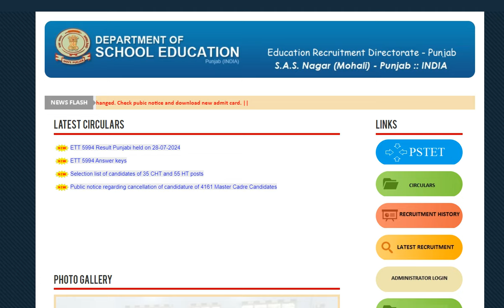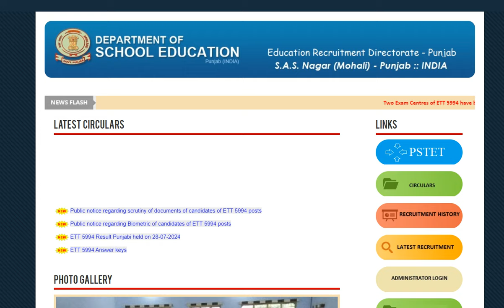ETT 2364 JOB POST LATEST NEWS UPDATE TODAY || NEW JOB UPDATE|| ett 2364 job big update today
punjab school education board latest jobs update notification today.
ett 2364 lates jobs in punjab
punjab govt new notification bed passout jobs
ntt jobs in punjab.